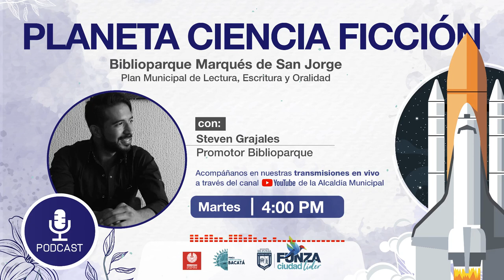BIBLIOPARQUE MARQUÉS DE SAN JORGE - PLANETA CIENCIA FICCIÓN [2001, UNA ODISEA EN EL ESPACIO]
Programa radial del Biblioparque Marqués de San Jorge que pretende llevarte de planeta en planeta bajo la máquina tele transportadora literaria.

No olvides:

Darle like 👍🏻
Comentar🗣
Compartir 📢